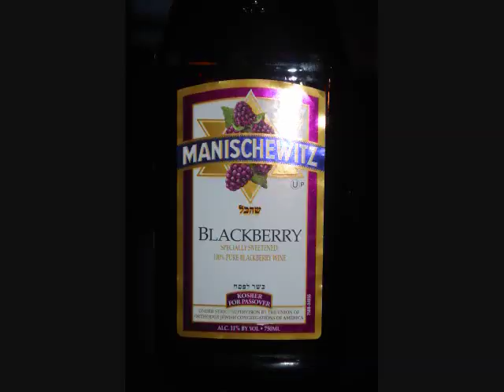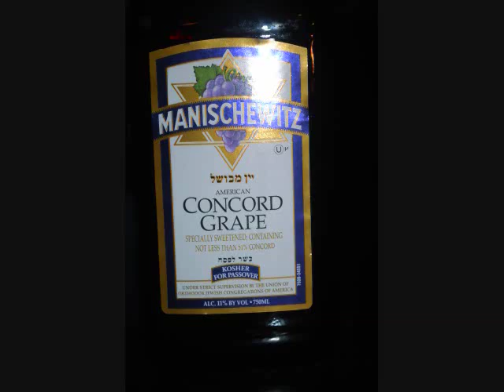Wine Is Serious Business 30: Manischewitz! part 1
We return to the bottom shelf to try another American classic. Dan had never tasted it before, but Chas had some fond memories. Both of us are amazed at how sweet these wines are. Two of them had corn syrup added!  What is the worst wine you've ever had?